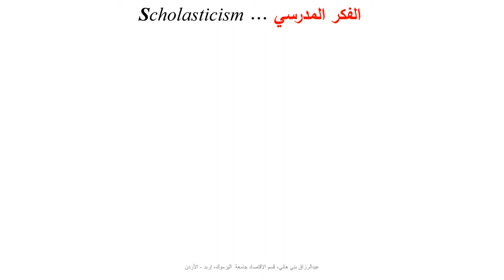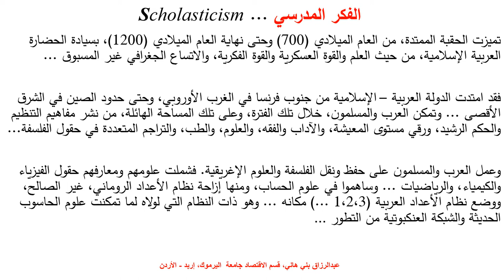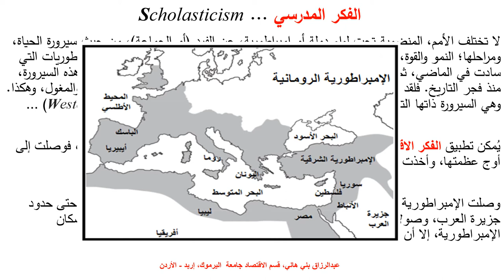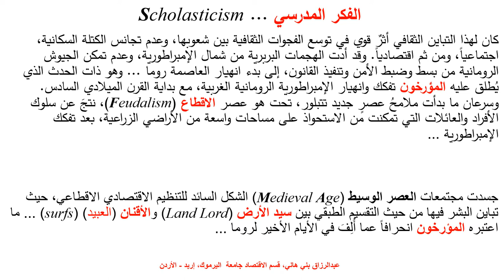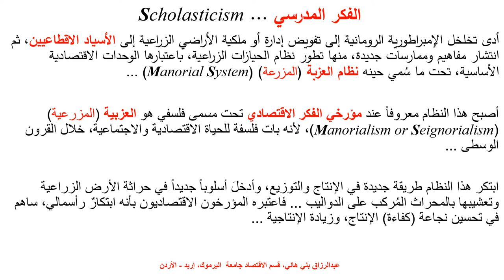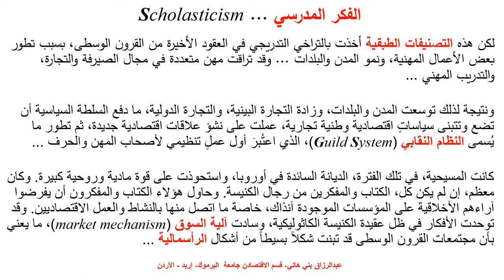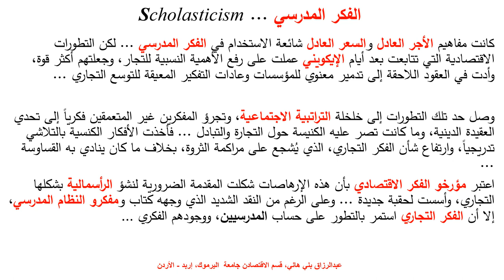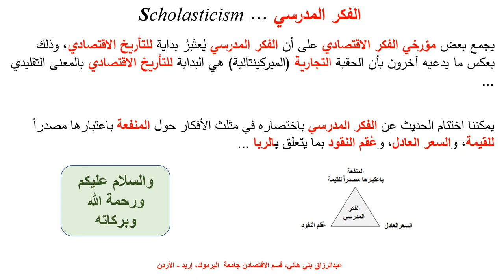الفكر المدرسي ... Scholasticism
يشرح هذا المقطع تاريخ الفكر الاقتصادي للفكر المدرسي History of Economic Thought ... Scholasticism